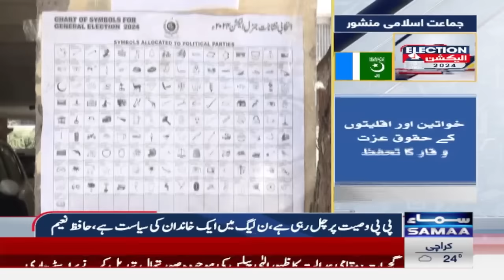Breaking !! Former federal minister Sumaira Malik resigns from PML-N | SAMAA TV